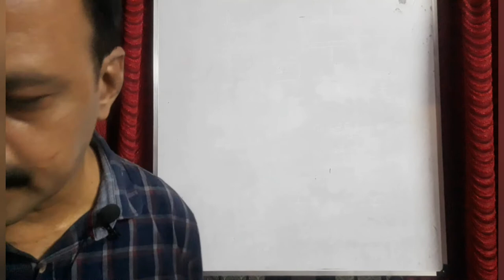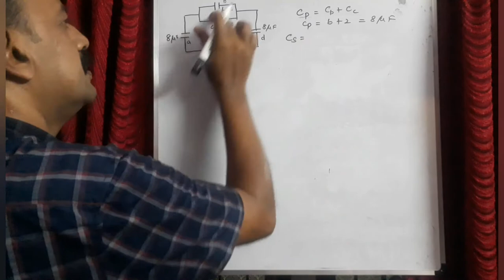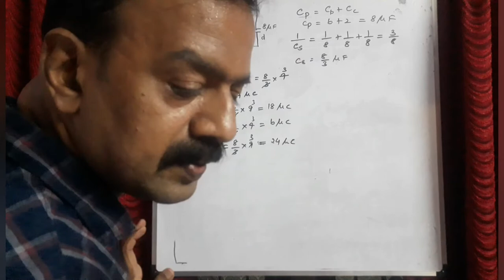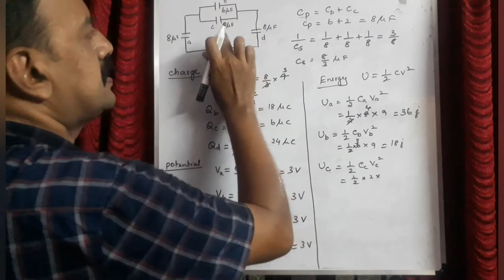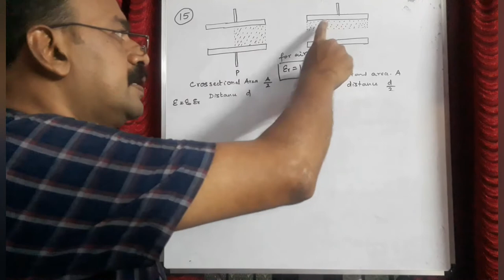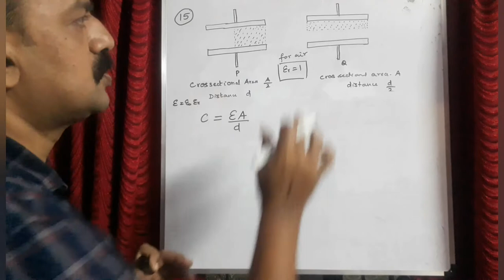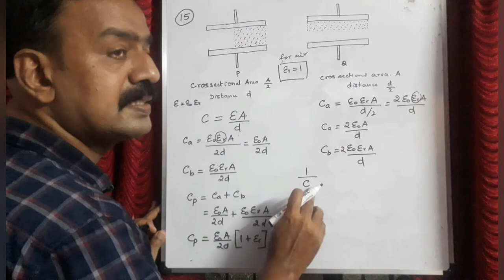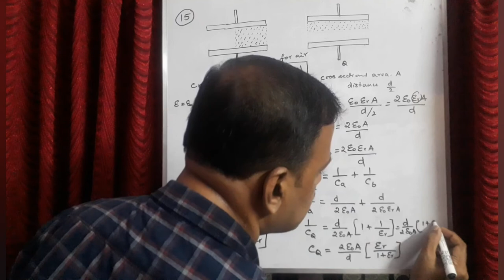12th Physics Electrostatics Problems Part 4/நிலைமின்னியல் கணக்கு பகுதி 4